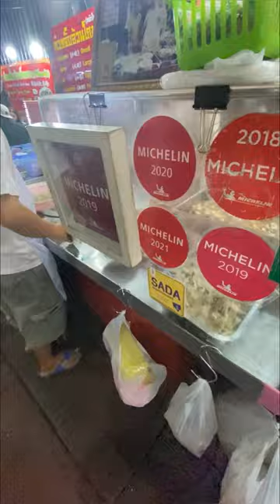Salah Satu Kuay Jap Yang Paling Rame Di Yaowarat